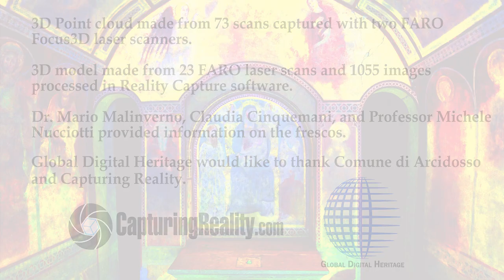3D Animiation--Frescos of The Chapel of Santa Lucia of Stiacciaie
Here is a 3D animation/video sharing our work from this summer documenting the early 15th Century frescos at the Chapel of Santa Lucia of Stiacciaie in Montelaterone, Grosseto, Tuscany. Fresco imagery includes the rare depiction of the Tricephalus Christ represeting the Trinity. The texture of the 3D model was processed in DStretch to better show some of the fresco details.

3D model created in Reality Capture using 23 FARO laser scans and 1055 images; point cloud and 3D model animation made in Arena4D with final video assembling done in Adobe Premiere Pro.